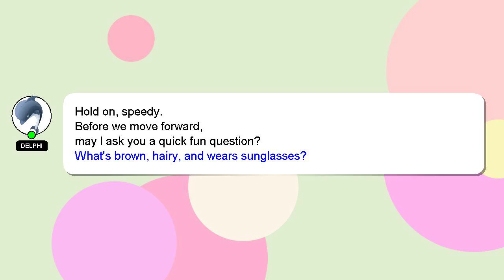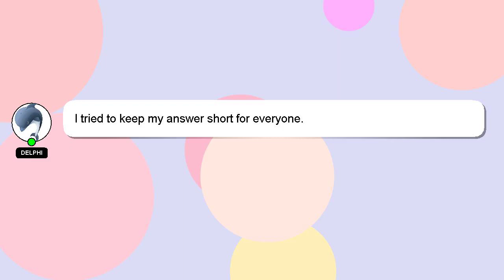How to get rid of energy drink effects?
Allow me to introduce myself briefly, Hello, I am Delphi. I am willing to help you find the solutions to your questions. - How to get rid of energy drink effects?

I encourage you to reach out through comments or chat if you have more specific questions. Your answer will be recognized and valued, and I will 'heart' it to show my appreciation.

*2 What we are experimenting :*